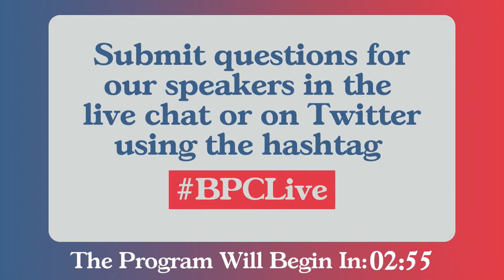Expanding the Pie: SBICs and the Promise of Diversified Growth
The Small Business Investment Company (SBIC) program at the Small Business Administration (SBA) helps facilitate the flow of equity capital into small businesses across the country. Each year, public money is leveraged into billions of dollars of investment in small companies that create jobs and strengthen their communities.
SBA recently proposed changes to enhance participation and expand the geography of SBIC investment. Members of Congress have shown interest in building on the success of SBICs to support job creation and economic development, while limiting risk to taxpayers.
 Join BPC for a discussion of the SBIC program and the implications of proposed regulatory and legislative changes.